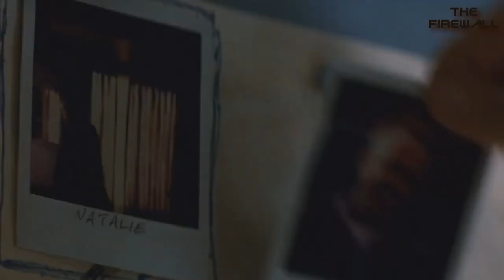Top 10 Joe Pantoliano Movies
Today (12th September 2020) is the 69th birthday of actor & producer, Joe Pantoliano. A character actor who has become recognisable through his numerous high profile supporting roles in both film and television. Pantoliano made his first film appearance in 1973, and his career would really start to take off at the start of the 80's. Here are The Firewall's Top 10 Joe Pantoliano Movies.